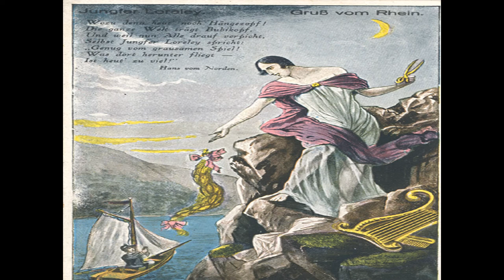Loreley - Sankt Goarshausen - Allemagne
Lorelei (Loreley, Loreleï ou Lorely) est le nom d'un rocher qui culmine à 132 mètres au-dessus du Rhin à proximité de Sankt Goarshausen (Saint Goarshausen en français) en Allemagne (Rhénanie-Palatinat).

C'est l'endroit le plus étroit du fleuve entre la Suisse et la mer du Nord. L'avancée du rocher réduit d'un quart la largeur du fleuve. Le courant très violent et les nombreux rochers immergés ont causé de nombreux accidents de navigation1.

Lorelei est aussi le nom d'une nixe (nymphe de la mythologie germanique) qui attire les navigateurs du Rhin à la perdition par ses chants, comme les sirènes de la mythologie grecque ancienne.

Cette légende de la Lorelei sur son rocher a inspiré de nombreux artistes, dont le poète allemand Heinrich Heine qui écrivit en 1824 l'histoire (Die Lore-Ley) qui sera mise en musique et popularisée par le compositeur Friedrich Silcher. Le rocher de la Lorelei est maintenant un site touristique très fréquenté, tant pour la beauté des lieux que pour la légende qui l'entoure.

Lorelei est une jeune fille qui, assise sur le rocher du même nom, chante magnifiquement. Les marins passent en bateaux et l'entendent. Ils sont comme envoutés par ce chant si beau, si mélodieux, qu'ils en oublient les courants du Rhin et chavirent.

À l'origine, la Lorelei a été conçue pour symboliser l'amour passionnel dans la littérature : dans une ballade (Zu Bacharach am Rheine..., 1801) du poète rhénan Clemens Brentano, la Lorelei apparut d'abord comme le nom d'une femme. Laure Lay a été trompée par son amant. Sur le chemin du cloître, elle veut jeter un dernier regard du rocher sur son château. Alors qu'elle pense voir un bateau s'éloigner, elle tombe dans le fleuve.

Brentano a écrit plusieurs variations du thème de la Lorelei. Le motif d'une femme blonde et malheureuse qui se peigne sur un rocher, apparaît pour la première fois dans son conte rhénan à partir de 1810.

Plus tard, elle passa d'un fantôme à une femme fatale. À la fin du XIXe et au début du XXe siècle, elle prit pour quelques poètes la fonction de symbole national, semblable aux Valkyries. La littérature du XXe siècle se détourna de cette interprétation. Elle apparait sous de nombreuses formes dont certaines sont ironiques, et perpétue ainsi le mythe de la Lorelei.

PPS de Richard kocher mis en vidéo par Jean-Marc Coquelle